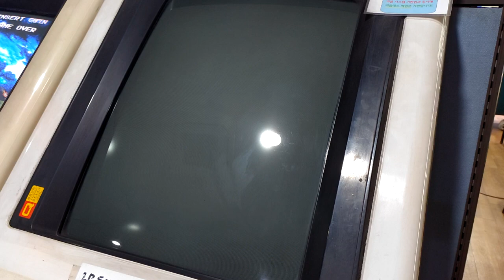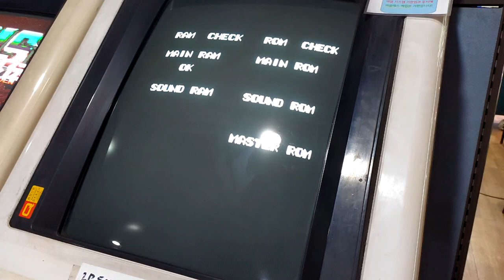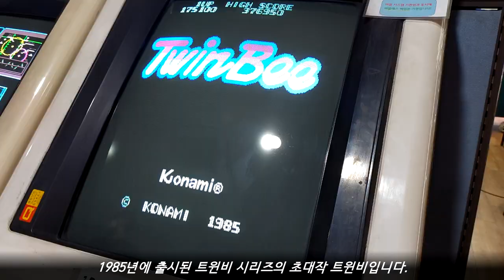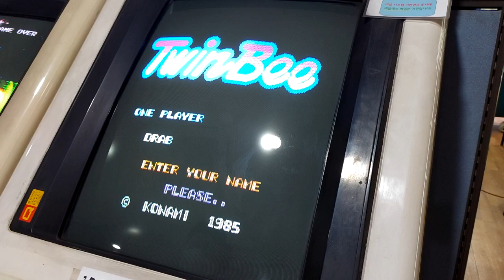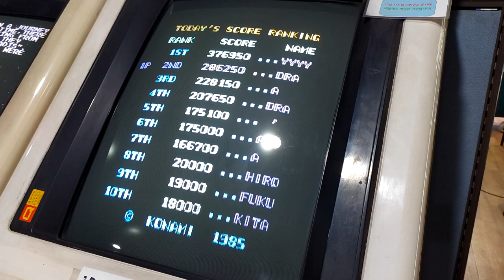[Arcade Play Sample] 1985 Twinbee / 트윈비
The 1st game of Twinbee Series, runs on Konami Bubble System Hardware. This game is also the 1st game that uses Konami Bubble System Hardware, so attendants and players can hear Konami Morning Music while the game is in warming up progress.

Controlled with a 8-way joystick and 2 buttons.

- Trivia -
Twinbee Series have some bells for score or power-ups. When you hit certain clouds, a bell will appear. The color of it is yellow as a default, however you can change color when you hit it 5n times. There are several kinds of bells-
-Yellow : Default. When you get it, it is worth 500pts. And then, every time you get the yellow bell, the score gets higher like 1000, 2500, 5000, and 10000pts. When the score reaches 10000pts, everty time you get the bell, it is worth 10000pts. However, when you miss the bell, the score will be counted as 500pts again.
-Blue : Speed-up.
-Green : Multiple. When you move Twinbee(1P) or Winbee(2P), they will appear. Like Options of Gradius, those will follow your actions.
-Red : Shield.
-White : Multiply your shot twice.
If you get the bell except yellow, the sound will be changed.
- Black : Once you get, you will LOSE ONE LIFE.

This game supports 2 players playing simultaneously. Insert 2 credits, and then press start buttons. There are certain weapons can be used ONLY TWINBEE and WINBEE is playing simultaneously.

- Timelines -
0:00 Game Information / 게임 정보
0:08 Warming Up Sequence / 버블 시스템 워밍업 시퀀스
1:39 Attract Demo / 어트렉트 데모
1:52 Intro / 인트로
2:02 Play Sample / 플레이 샘플

트윈비 시리즈의 초대작이자 코나미 버블 시스템의 런칭 작품. 코나미 버블 시스템으로 출시된 게임은 총 4개이며, 이 중에는 그라디우스도 포함되어 있다. 버블 시스템을 쓴 게임들 모두 처음 전원을 넣었을 때, 모닝 뮤직을 들을 수 있다. 단, 트윈비의 경우 일본에서나 국내에서나 아케이드 버전보다는 패미컴 이식 버전이 더 잘 알려져 있다.
트윈비(1P)나 윈비(2P)가 되어 돈부리 섬을 침략한 스파이스 대왕을 물리치는 것이 목표. 특정 구름을 쏘아서 종을 출현시킬 수 있으며, 그것을 여러번 쏘아 맞추는 것으로 색을 정할 수 있다. 적재적소에 맞는 색의 종을 획득하는 것이 중요. 전체 5스테이지.

- 이야깃거리 -
기체 본체가 아니라 팔 부분에 적탄을 맞으면 맞은 부분이 부서진다. 양쪽 팔이 모두 부서지면 수리할 수 있도록 구급차가 등장한다.

2인 동시 플레이를 지원. 트윈비와 윈비를 양옆으로 합체하면 하트 모양의 합체샷이 날아간다. 트윈비와 윈비를 상하로 부딪치게 하면 임의의 방향으로 샷이 날아간다.

본 작품에서 등장하는 종(벨)은 이후 시리즈에서도 등장하며, 먼 훗날에 출시되는 파로디우스 시리즈에서도 등장한다. 여기서는 5번 맞출 때마다 색이 바뀐다. 노란색이 디폴트.
- 노란색 : 가장 기본적인 것. 획득하면 500점, 1000점, 2500점, 5000점, 10000점 순서로 점수가 늘어난다. 화면의 아래쪽으로 종이 하나라도 넘어가면 다시 초기화된다. 스코어링 시에는 화면 상의 종을 하나도 놓치지 않는 것이 중요.
- 파란색 : 스피드업. 트윈비와 윈비의 속도를 높인다.
- 녹색 : 분신. 트윈비나 윈비를 움직일 때만 나타나는 분신을 만들어낸다.
- 흰색 : 단발로 발사되는 대공 미사일을 2연발로 바꾼다.
- 빨간색 : 실드. 크기가 상당히 크며, 해당 종을 획득하면 패널티 격으로 다수의 적들이 출현한다.
- 검은색 : 획득시 그 자리에서 바로 1미스.

파워업을 했을 때, 즉 파란색, 녹색, 흰색, 빨간색 종을 획득했을 때부터 들을 수 있는 배경음은 사실상 트윈비 시리즈의 상징과 같은 곡이며, 나중에 BEMANI 시리즈에서도 이를 이용한 수록곡들이 일부 등장한다. 대표적인 것이 Twinbee -Generation X-.

- 여담 -
미스가 나면 그때까지 획득한 파워업을 모두 잃어버린다는 사양. 그라디우스와 같습니다. 때문에 사실상 노미스를 요구하는 게임입니다.